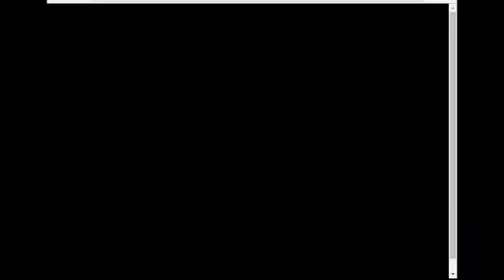俺が薬草を採りに行く【無料フリーゲーム実況】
プレイしたゲーム名：俺が薬草を採りに行く
実況者：ちょめ(Chome)
フリーソフトで無料でダウンロードして遊べます。